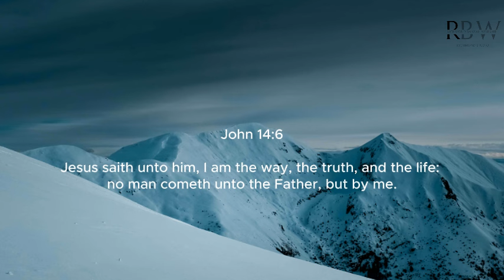Jesus - Soaking worship instrumental | Prayer and Devotional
The simple worship piano is to bring the presence of God to you anywhere in the world...
I pray my music reaches a troubled heart and nation, God does nothing without His word, so i always base my music video on scriptures to draw you closer to God, may you be blessed as you listen to my spirit filled piano worship...